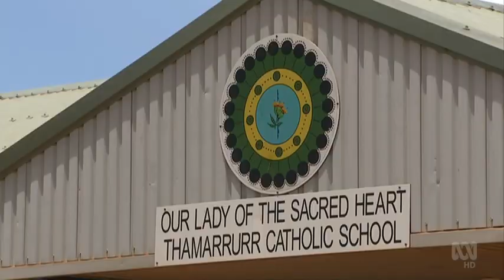Wadeye community sees graduate cohorts for the first time in 13 years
In the community of Wadeye, 400 kilometres west of Darwin, songs of celebration were sung this week at a high school celebration that was a long time coming. For the first time in 13 years, a cohort of students has attained high school graduation.